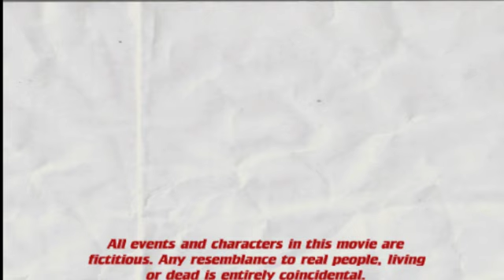Mute Math Adventures part 3 (Mother's Day 2008)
This one is a bit different, but no less stupid or pointless.  I made it using "The Movies", which is a game, if you didn't know.  Once again it was presented in the guise of a Mother's Day e-card, despite its obscure-at-best relation to said holiday.

If you're not familiar with how "The Movies" works, let me explain something: the game automatically adds "extras" to some scenes to fill spots not filled by your main cast.  Thus, random people appear and disappear from this for no reason other than that I forgot to force the game to remove them.  It's pretty surreal.

Enjoy.  Or don't.  But you clicked on it.